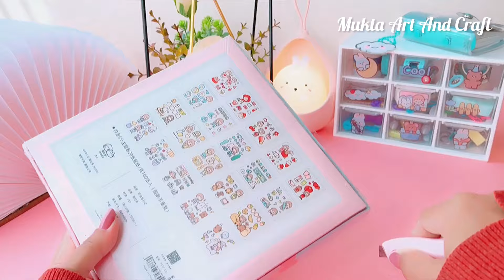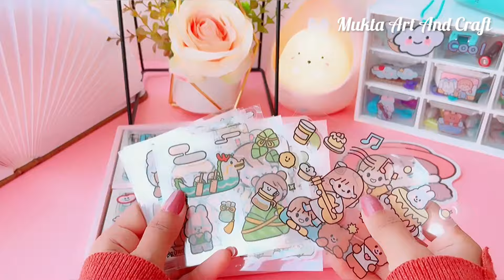Sticker Box Unboxing for Journal & Crafts | Stationary Gift Box Set Haul, Sticker-Happy Day, Telado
. Music ♪♫ .